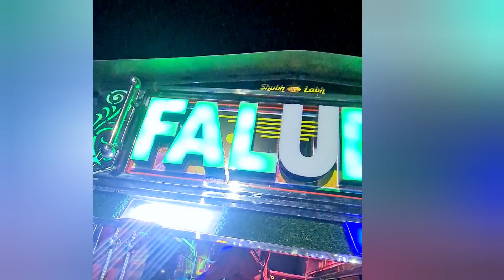আনেক দিন পর আবার সেই ভিডিও। newtown kolkata । kolkata food vlog । Lifestyle। biswa bangla restaurant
Rider Alam

Rider Alam